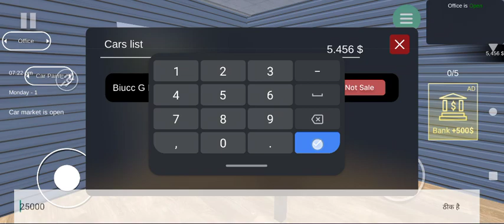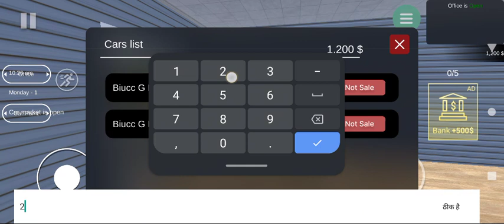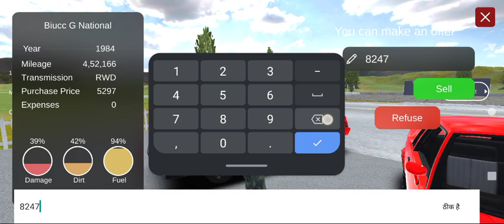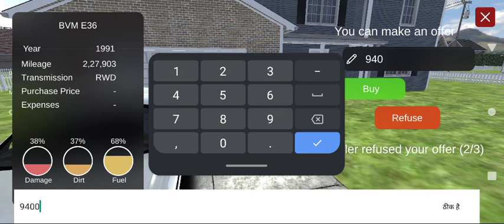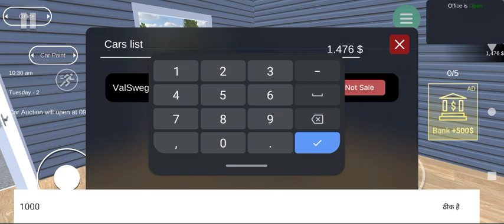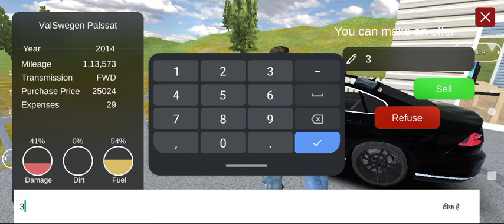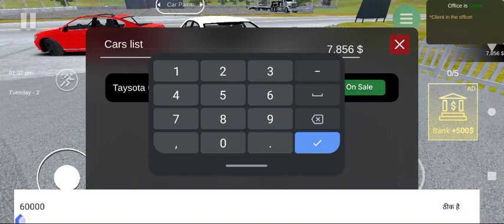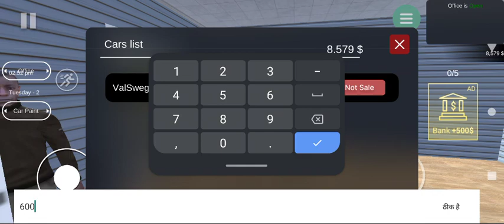CAR FOR SALE @TechnoGamerzOfficial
carstechno gamerzshortstechno gamerz new videotechno gamerz gta 5techno gamerz shortstechno gamerz minecraft